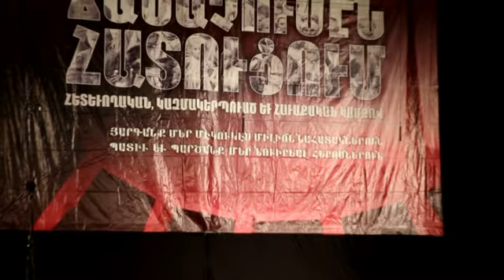Ապրիլեան Ոգեկոչումը Մեսրոպեանի Երկրորդականին Մէջ - 4